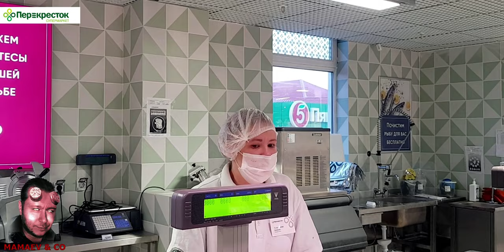ПРОСРОЧКА И ЗЛОНАМЕРЕННЫЙ ОБМАН ПОКУПАТЕЛЕЙ / ФАК ОТ НЕАДЕКВАТНОГО РАБОТНИКА ПЕРЕКРЁСТКА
ПЕРЕЗАЛИВ - видео от 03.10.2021 - посетили магазин Перекрёсток (г. Мурманск, пр. Героев-Североморцев, 38) была выявлена просрочка и злонамеренный обман покупателей. Мы столкнулись с хамством со стороны работников магазина: кассира, который пытался заставить нас надеть маску, и продавца, который нам даже показал "фак"...
Зам директора магазина Наталья потом конечно извинялась за своих работников, но она как очередной "новый" руководитель в этом магазине сделала это неуклюже.
Смотреть от начала и до конца!